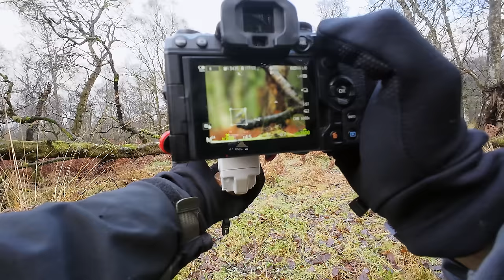Photographing Red Squirrels with OM SYSTEM Ambassador Espen Helland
Join wildlife photographer and OM SYSTEM Ambassador Espen Helland on a walk around his local forest in Scotland to observe and photograph one of the cutest wildlife species– the Red Squirrel. Discover interesting facts about our curious friends and learn how to responsibly photograph them in their natural habitat.

Subtitles have been auto-translated.